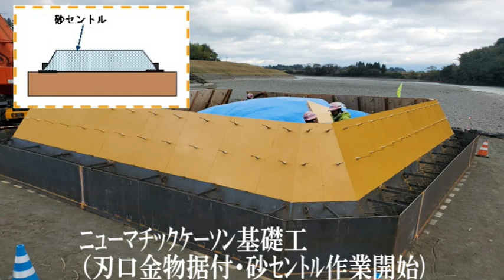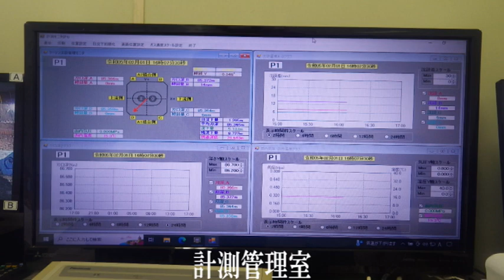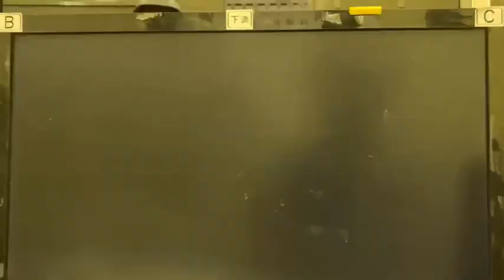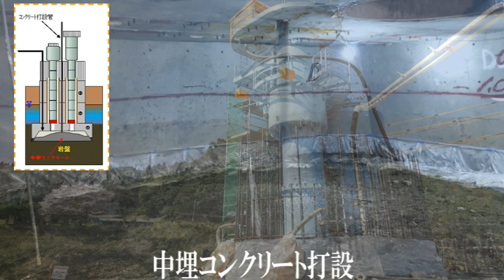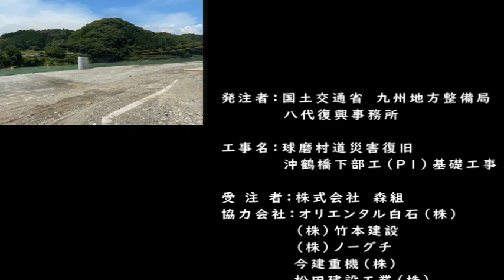【八代復興】ニューマチックケーソン基礎工による下部工設置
令和２年7月豪雨災害で、球磨川に架かる沖鶴橋は全部が流出しました。被災後現在までに既設橋撤去を行い、令和４年10月から新しい橋の下部工工事に着手しました。
この動画は、九州地方整備局では数十年ぶりに沖鶴橋下部工（Ｐ１）の現場で活用されたニューマチックケーソン工法の流れを築島から竣工までまとめたものです。
発破掘削により、基礎工を沈めながらの施工はなかなかの迫力ですので是非ご覧ください。（5:40頃～）

○施工の流れについて
　■R4.10～R4.12  築島造成、設備準備等
　■R4.12～R5. 1  ニューマチックケーソン工（1ロッド目）
　■R5. 1～R5. 2  ニューマチックケーソン工（2ロッド目）
　■R5. 2～R5. 3　ニューマチックケーソン工（3ロッド目）
　■R5. 4　　　　 橋脚工（4ロッド目）
　■R5. 4～R5. 5　橋脚工（5ロッド目）
　■R5. 6         Ｐ１下部工完成